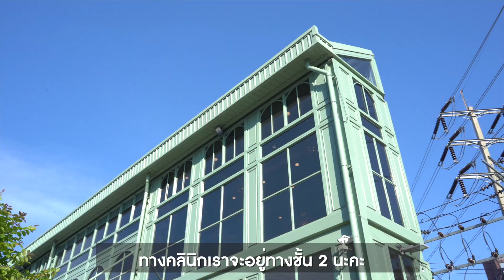🎉 รู้หรือยัง? Amarante Clinic สาขาเซ็นทรัล บางนา ย้ายมาที่ใหม่แล้วนะคะ 🎉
ย้ายมาอยู่ที่ Avenue For You Par โซน A ชั้น 2

พร้อมกับเปิดตัวคุณหมอคนใหม่ของ Amarante Clinic
คุณหมอพลอย อัญชิษฐา สุรจันทรชาด

ฉีดฟิลเลอร์ที่ไหนดี
Amarante clinic ภายใต้การดูแลของ คุณหมอต้น นพ. สฤษดิ์ ตันติอภิชาต คุณหมอที่ได้รับเชิญให้เป็นอาจารย์สอนแพทย์ ฉีด Toxin และฟิลเลอร์ ยี่ห้อ Juvederm จากบริษัท Allergan ตำแหน่ง AMI Trianer ประเทศไทย
เราใส่ใจทุกรายละเอียดไม่ว่าจะเป็นแพทย์ผู้ฉีดฟิลเลอร์ ความละเอียดพิถีพิถันใส่ใจในการฉีด และการให้บริการ ที่จริงใจ รูปรีวิวไม่บิดเบือนผลการรักษา เพื่อให้เกิดความสับสนในการให้บริการ แจ้งราคาค่ารักษาก่อนรับบริการ อย่างตรงไปตรงมา จนได้รับความไว้วางใจจากผู้รับบริการเป็นจำนวนมาก ทำให้คลินิกมียอดการใช้ฟิลเลอร์และ Toxin ติดอันดับท๊อปของประเทศไทยทุกปี

รายละเอียดและรูปรีวิวเยอะมาก คลิก

💖ขอบคุณคุณลูกค้าที่สนใจโปรโมชั่นดีๆ ของอมารันเต้ คลินิกนะคะ😄
🎀ติดต่อแอดไลน์ได้เลยนะคะ แอดมินตอบlineไวกว่า
หรือกดที่linkนี้ได้เลยคร้า
💕เวปไซต์ข้อมูลรูปรีวิวเกี่ยวกับฟิลเลอร์เพิ่มเติมกด➡️
☎️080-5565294 (สาขาบางนา)
📍เซนทรัลบางนาชั้น5
☎️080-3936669 (สาขาอารีย์)
📍อาคารบ้านยสวดี BTSอารีย์ ทางออกที่3
🏥 คลินิกเปิดให้บริการทุกวัน 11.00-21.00น.